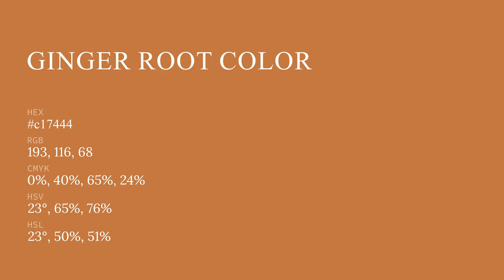Ginger Root color c17444 hex color - Orange color - Cool color c17444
What color is Ginger Root ? c17444 hex color - Orange color - Cool color c17444

Hex c17444 Color Code is also known as Ginger Root color.